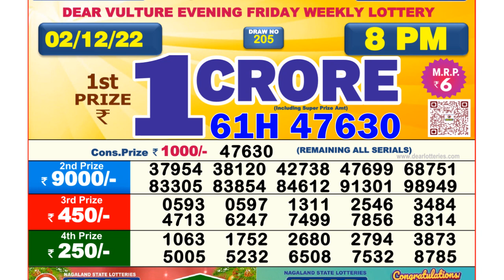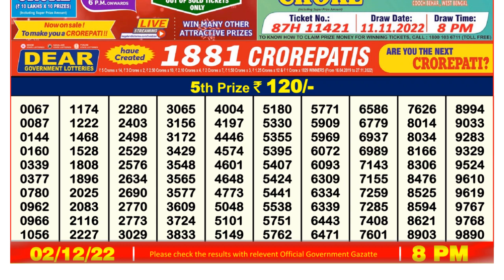Nagaland Lottery Sambad Live 8pm 02.12.21